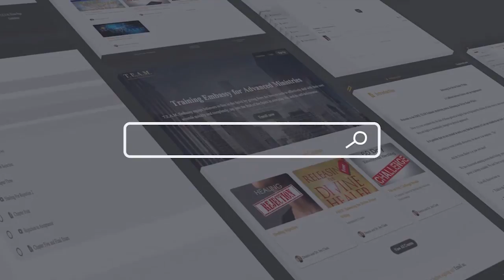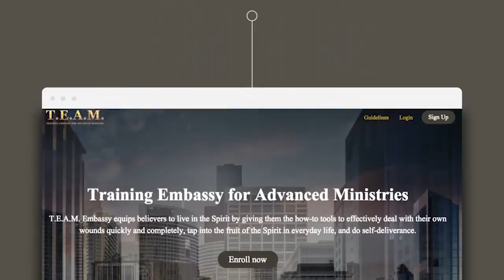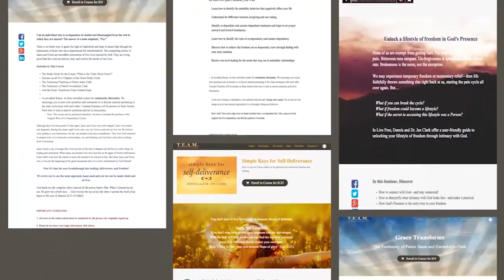Good Good Father